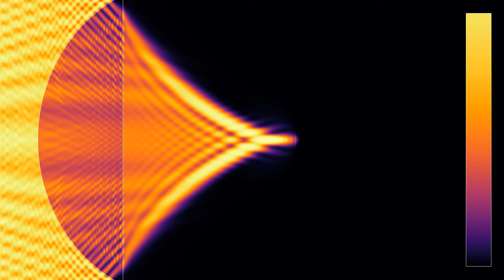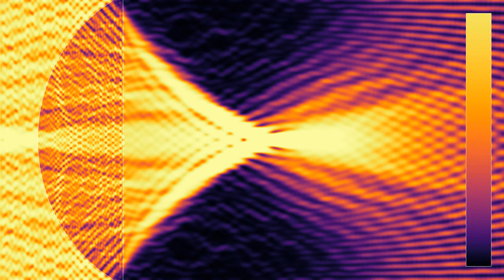A circular lens, in higher resolution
Like the video this simulation shows the working of a lens made of a circular segment, that is, a disc cut by a straight line, with different parameter values and a higher resolution (the simulation grid has here 3840 times 2000 points).
The lens works here like the objective of a camera, by concentrating an incoming planar wave at the focal point of the lens. The index of refraction of the lens is equal to 5/3 = 1.666..., so that according the the lensmaker's equation, the focal length should be equal to 1.5 times the radius of the circle.
Wave amplitude: 0:00
Average wave energy: 1:37
In the first part, the color depends on the height (amplitude) of the wave, with white corresponding to the medium at rest. In the second part, the color shows the energy of the wave, averaged from the beginning of the simulation to the current time.
There are absorbing boundary conditions on the right border, and periodic boundary conditions at the top and bottom boundary of the displayed region.